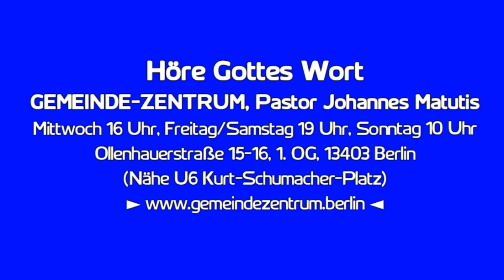Warum wird so wenig gebetet?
Oder mal persönlich vorbeikommen?
Von Mensch zu Mensch spricht es sich besser, Adresse usw.